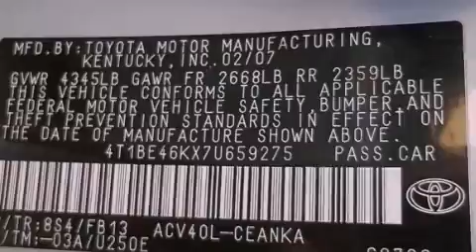Used 2007 Toyota Camry Middletown RI 02842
We've been honored to serve the Middletown RI area , we promise that your experience at our dealership will exceed your expectations !

 Year : 2007
 Make : Toyota
 Model : Camry
 Engine : Gas I4 2.4L/144

 Exterior : BLUE
 Miles : 68,852

 Stock : CC0060A